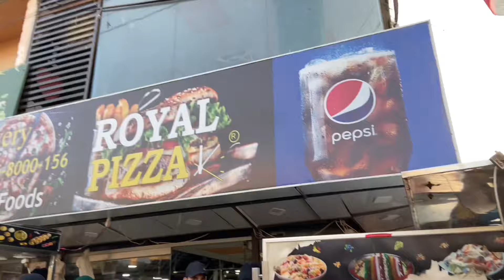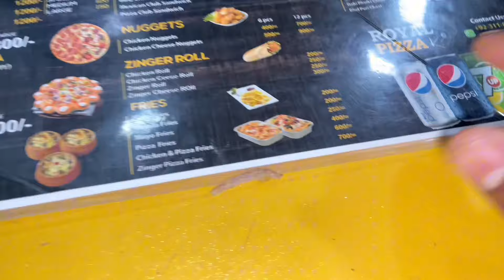Me Challenge Har Gaya 🥲| Mujhe Deni Pari treat 😭| mr aseel vlog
Is vlog me me challenge har gaya pir mene dada baloch ko diya treat

IPhone 11 editing

keep supporting...